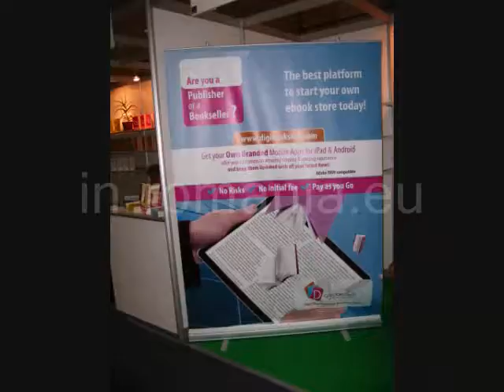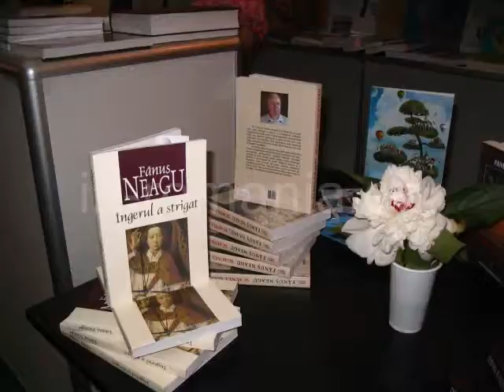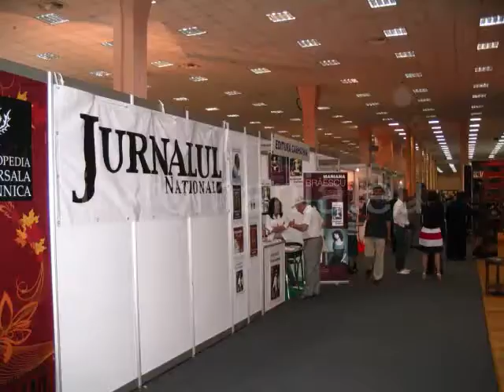Books festival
Book festival of Romanian editors in Bucharest, edition 2011